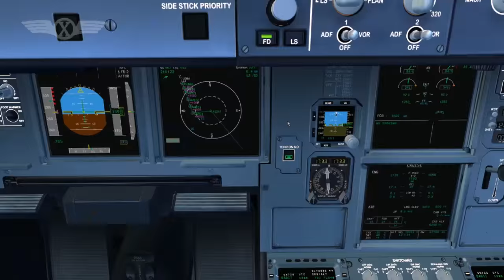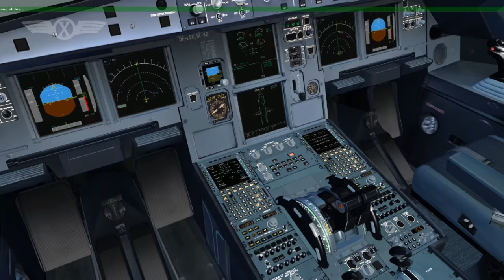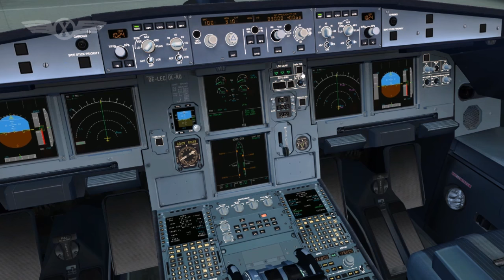Airbus Time II: FsLabs A320 Approach and Landing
•  My Setup